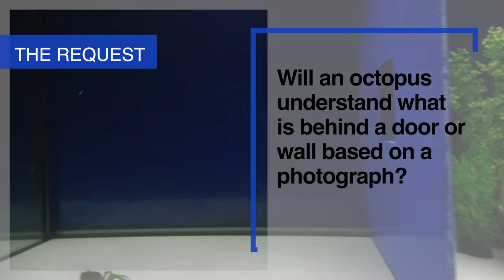Octopus Experiments with Picture Clues - VIEWER REQUEST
Can an octopus understand what is behind a wall or door based solely on a photograph? This is the request that was sent in for today's video.

The setup was simple. Place the octopus in the middle chamber. Have two openings. One side has a photo of prey while the other has a photo of a predator. The opening is placed strategically on the wall in order to provide a big enough blind spot. This will prevent the octopus from seeing the crabs on the other side and force him to take the photos into consideration when making his choice.

We spent a few days showing our octopus pictures of crabs on both ends of the experiment tank. Every time he crossed over to other side, he found a crab. The next step was to show the octopus a photo of a crab on one side and a photo of a shark on the other side. If our octopus learned anything, he should cross over to the side with the photo of the crab. Round 1 was successful. After only a couple of minutes, Albert, our octopus, chose the correct side.

Round two was similar. There was a photo of a crab and a photo of a moray eel. Once again, after about 5 minutes, our octopus chose correctly and went through the door with the crab. This round was also successful.

In the third and final round, we used a photo of a moray eel and a photo of a shark hoping that our octopus would not pass through either door. Both these animals are known to prey on octopuses. After much thought, our octopus chose to walk into the side with the moray eel. This eel is known to snack on octopus every chance they get but there are many instances where the octopus comes out victorious. Could this have played a role in his decision making? He did appear to climb higher up in the tank in the final round. Was he trying to get a better look?

We'll definitely be revisiting this one in the future and would love to hear your thoughts on how we can run this same experiment with less variables. After this experiment, and the results we got during the giant maze video, it is becoming more and more evident that they are influenced by photos. Very interesting indeed!

Thanks again for all your requests!